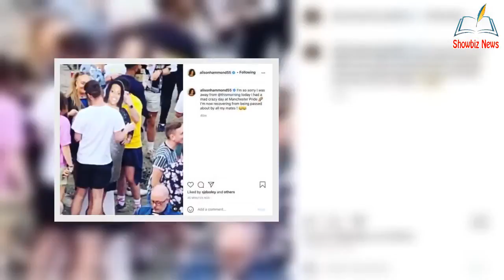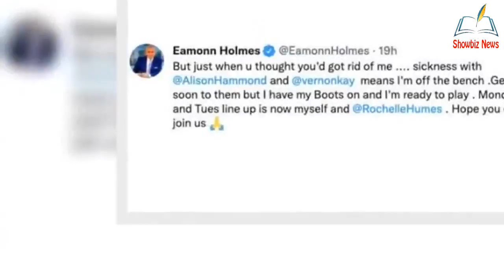Alison Hammond issues @pology for missing This Morning 'I'm so sorry'